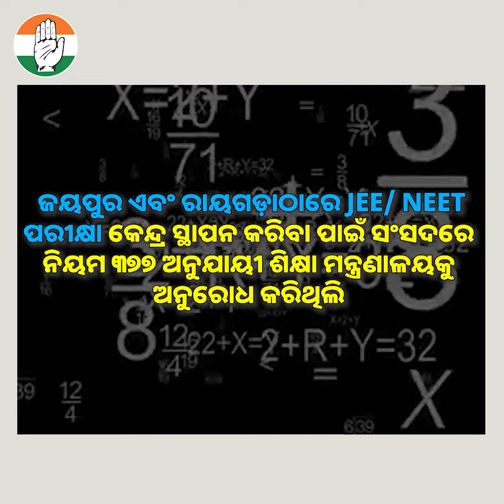Education is the most powerful weapon which you can use to change the world.” – Nelson Mandela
କୋରାପୁଟ ସଂସଦୀୟ କ୍ଷେତ୍ରରେ ଉତ୍କୃଷ୍ଟ ଶିକ୍ଷା ପାଇଁ ମୋର ଉଦ୍ୟମ ସବୁବେଳେ ଜାରି ରହିଛି। ଶିକ୍ଷା ହିଁ ସମାଜର ମେରୁଦଣ୍ଡ ଏହା ମୋର ବିଚାର।